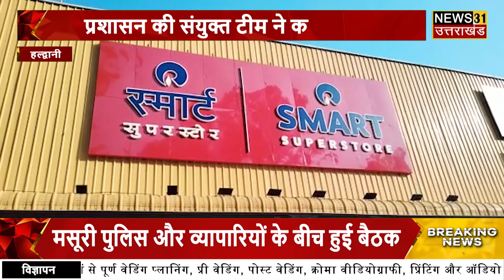Haldwani के रिलायंस मार्ट में सिटी मजिस्ट्रेट व् प्रशासन का बड़ा छापा || Uttarakhand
न्यूज़ 31 उत्तराखंड के Whatsapp Group से जुड़ने के लिए नीचे दिए हुए लिंक पर क्लिक करें